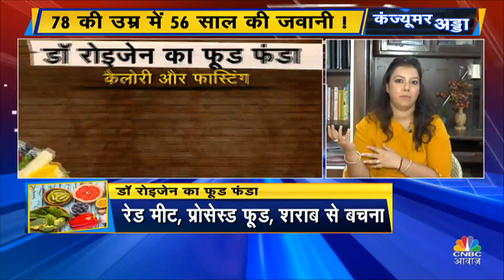Consumer Adda | 78 की उम्र में 56 साल की जवानी ! एजिंग को धीमा करना संभव है? | How to Look Young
78 की उम्र में 56 साल की जवानी ! एजिंग को धीमा करना संभव है? जवान बने रहने के लिए क्या करें? बीमारियों से सुरक्षा के उपाय क्या?

- सेहतमंद खानपान

बने रहें जवान !

The most advanced medicine for weight loss has been approved, now 'Monjaro' for type-2, approval for weight loss also is possible soon, how much streaming will 'Monjaro' have in India? Obesity, a miracle cure?

n18oc_business